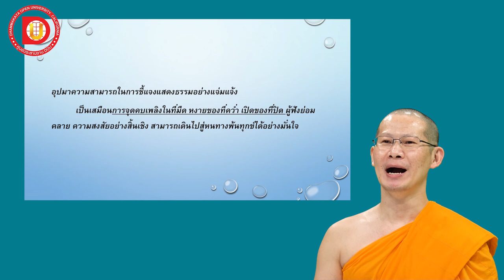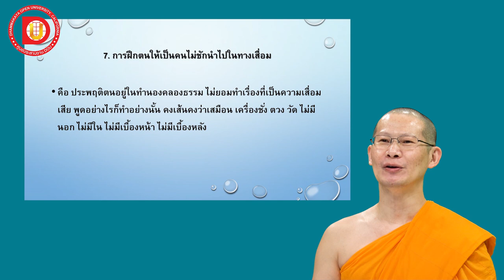EP.36 บทที่ 4 หลักการฝึกตนให้มีคุณสมบัติของกัลยาณมิตรทั้ง 7 ประการ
DF 102
บทที่ 4 หัวข้อเรื่อง หลักการฝึกตนให้มีคุณสมบัติของกัลยาณมิตรทั้ง 7 ประการ